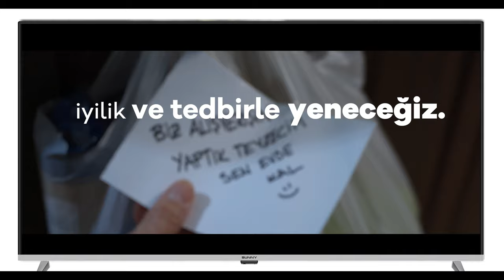Sunny Elektronik - İyilik Bulaşıcıdır (2020)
Client: Sunny
Solo-Director: Ali Çelik
Producer: Sevban Alpaslan
Gaffer: Bilgehan Perçin
Production Manager: Fatih Şahin
Production Company: Step The Future
Pre-production & Kurgu: Fosil Film